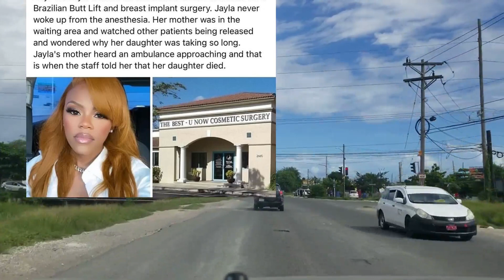OMG! Mother Loses Her Daughter After She Did Plast!c Surgery At A Unlicensed Doctor